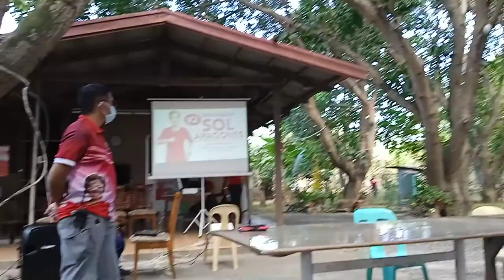/SOL ARAGONES/ /FOR GOVERNOR/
SOL ARAGONES